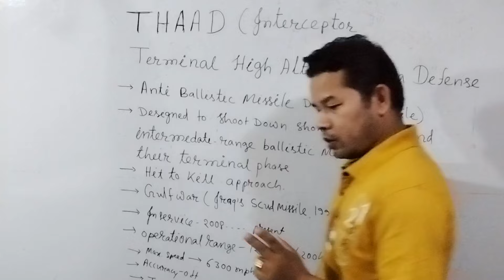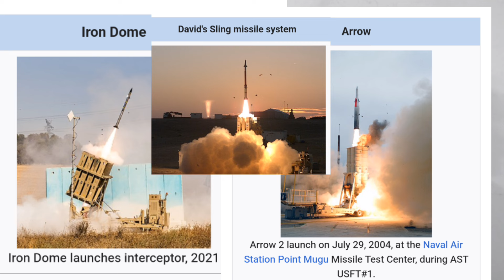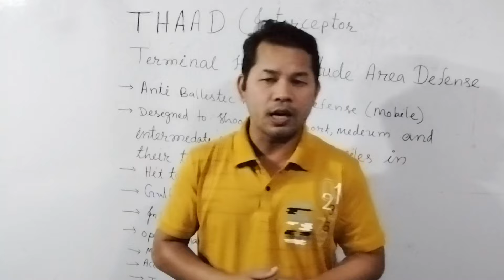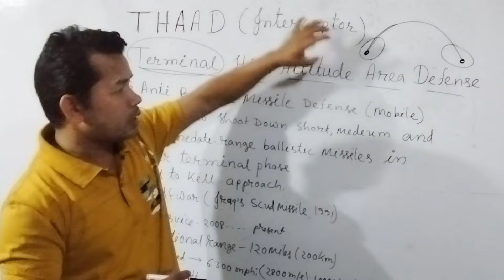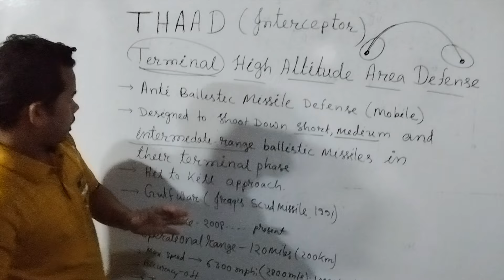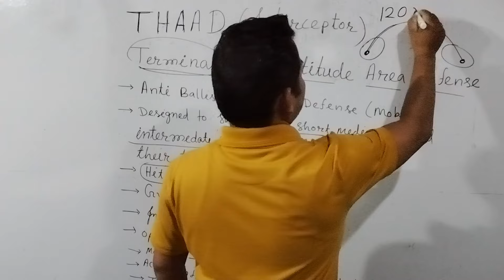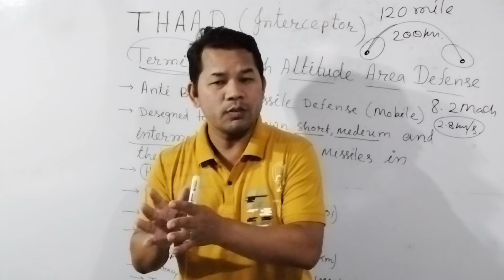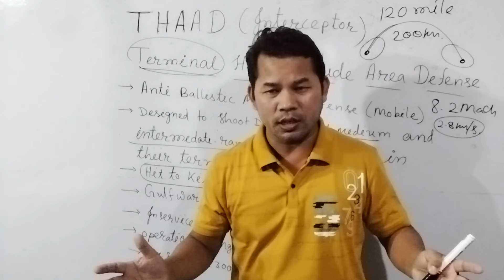THAAD air Defense System Israel आव Deploy | ईराननि मिसाइल बरबाद | Iran Israel War